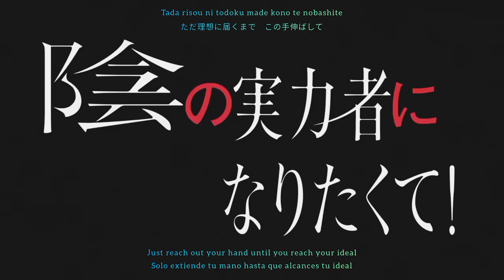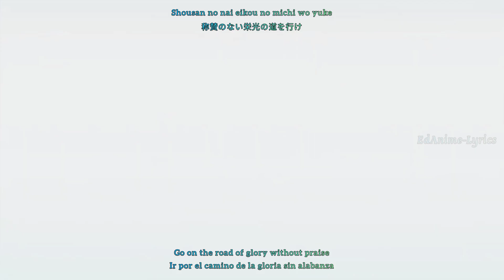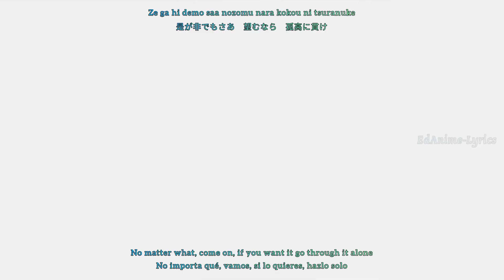Kage no Jitsuryokusha ni Naritakute Op full Lyrics(AMV)/「HIGHEST」by OxT sub ROM-KAN-ENG-ESP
¡¡¡Aviso de copyright!!! Tenga en cuenta que este canal es solo para fines promocionales. Toda la música y la animación pertenece a los creadores originales.